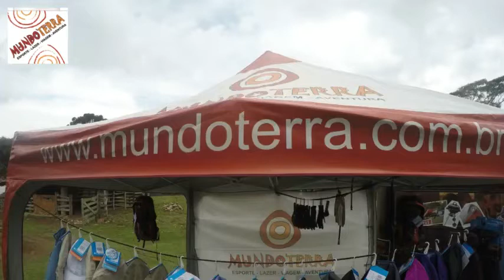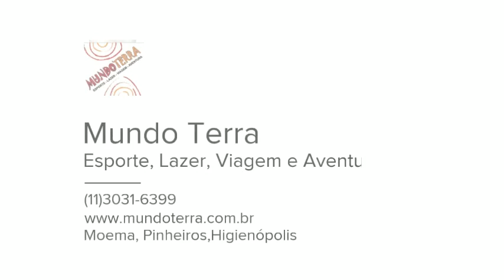Desafio das Serras Sfx 2016 Dia 01! Largada - Acampamento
Desafio das Serras Sfx 2016 Dia 01! Largada - Acampamento - resumão Mundo Terra